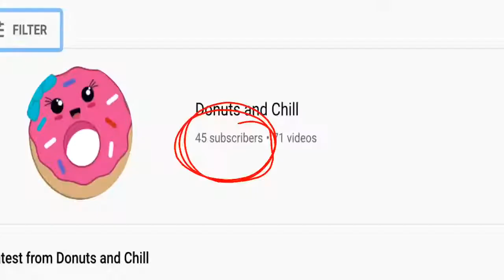I’m Not Famous//Animation Special For 45 Subs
Song          I’m Not Famous
Artist          AJR
Album        The Click
Licensed to   AJR, SME, Ultra Music, [Merlin]
YouTube by   Liberation Music, WMG (on behalf of ultra records); AMRA, LatinAutor, UMPI, Konalt Music Publishing, BMI - Brodcast Music Inc., and 7 Music Rights Societies